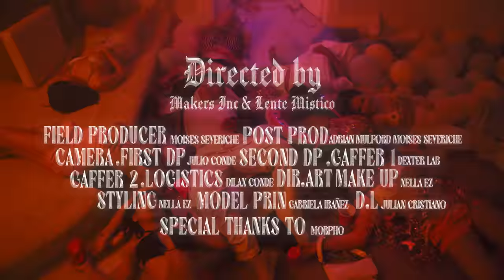DH, JUANCHO Maldita botella de ron 🍾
Escuchala en "TODAS LAS PLATAFORMAS DIGITALES"

Bless Music x Juancho Records ®
Jaraproducer x Waigy

LETRA:
Tu me dejaste mal
Baby pero normal
Nada cambio desde que te fuiste
Aquí todo sigue igual

Casi todo normal
Solo que me di unos tragos y

Maldita botella de ron
No se porque me la tome
Me tiene llamándote
Me tiene llamándote

No se porque me la acabé
Me tiene pensándote
Me tiene pensándote

Ahogado en la nada, ya lo entiendo todo
Aprendí del error, sin amor todo es nada
Pero cuando la rumba se me acaba…
Dime con con quien voy y me desahogo?

Perdóname si te incomodo
Se que hace mucho tiempo no te hablaba
Es que me acordé de cuando tú estabas
Por eso es que te escribí mientras tomo

Yo se que encontrare el modo
Pero es que vida no puedo soltarte
Me dicen que el amor no duele
Pero es que ya me está doliendo amarte
Estoy que corro pa’ besarte
Ya no sé ni dónde buscarte
Te juro que quiero olvidarte
Quiero olvidarte pero no del todo

Otro borracho por amor
Bebiendo hasta que salga el sol
Pero extrañando tu calor
Porque mi color ya se fue

Otra víctima del dolor
Otra de don Julio a tu honor
Otro día que se me fue borracho pensando en tu amor

Me tiene mal
Pendiente de tu Instagram
Viendo que vas

Pa’un party
Y no sé ni a qué hora volverás mami…

Eso es lo que siempre pasa cuando bebo
Tu amiga me dijo que tú dices que siempre seré tu jevo
Y que no borras los videos
Que grabamos en tu cuarto
Y aunque te comas a otro
No se te olvida como te parto
(En cuatro)

Mami perdona por el arrebato
Todo es culpa de
La maldita botella de ron
No sé porque me la tomé
Me tiene llamándote
Me tiene llamándote

Me tiene llamándote
Me tiene pensándote

Yeh…
DH
(Acostúmbrate)

Ey el DH y el Juancho
Maldita botella, maldita botella…